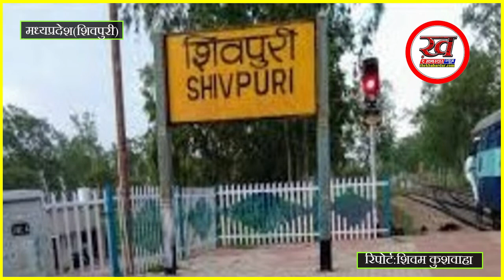मध्यप्रदेश में भी झारखंड जैसे जैसे घटना शिरफिरे आशिक ने एकतरफा प्यार में लकड़ी का गला रेत दिया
मामला मध्यप्रदेश के शिवपुरी जिले का है जहां सिरफिरे आशिक ने लड़की की गला रेतकर हत्या कर दी हत्या की वारदात को अंजाम देकर आरोपी फरार हो गया है वही आरोपी के हमले से लड़की का मामा भी गंभीर रूप से घायल हो गया है बता दें कि लड़की अपने मामा के घर में रहती थी ।लड़की के चीखने की आवाज सुनकर जब मामा कमरे में पहुंचा तो आरोपी ने उसको भी चाकू मारकर घायल कर दिया. जब तक घर के अन्य लोग मौके पर पहुंचते आरोपी फरार हो गया था. लोगों ने आनन-फानन में मामा को गंभीर हालत में जिला अस्पताल में भर्ती कराया. वहीं सूचना पर पहुंची ने लड़की के शव को कब्जे में लेकर पोस्टमार्टम के लिए भेज दिया. पुलिस आरोपी युवक की तलाश में जुटी है.